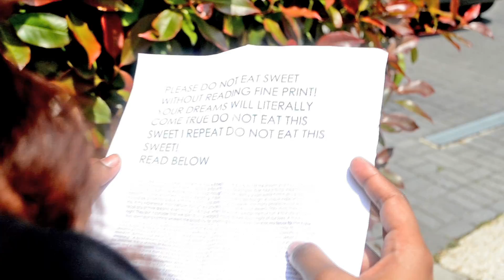Eating Dreams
1 minute drama film!